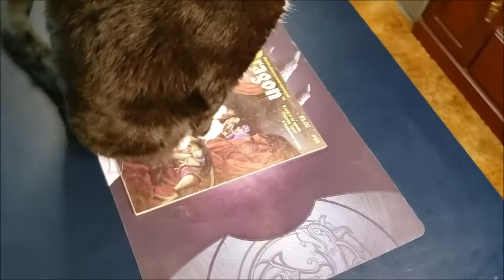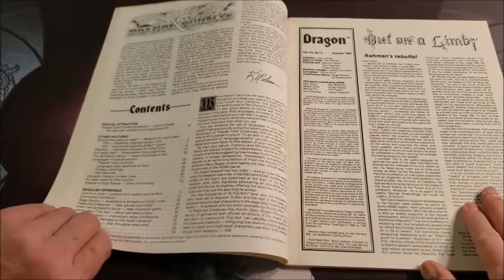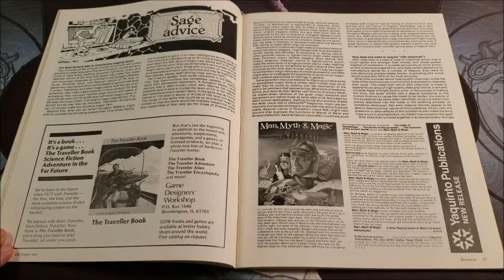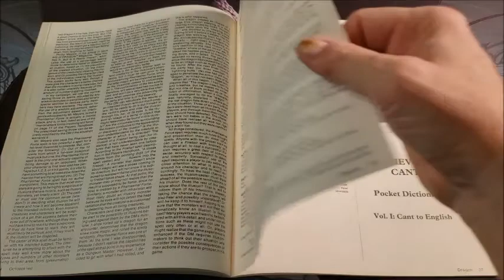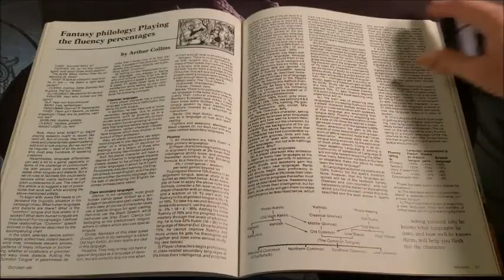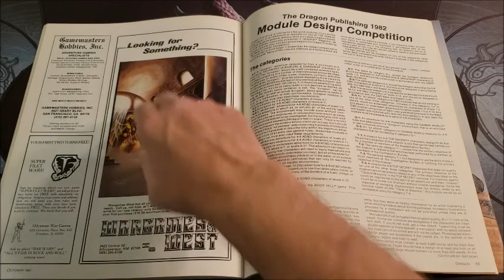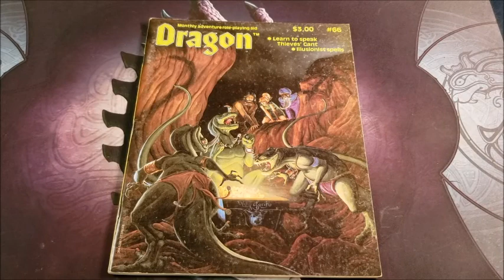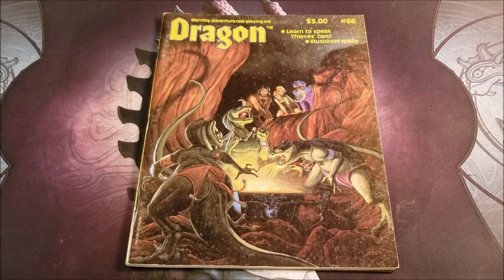Dragon Magazine #66 From October 1982